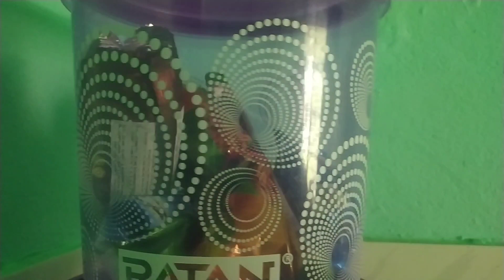First Time South Tripura Phai Kha Ang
Hi, everyone well come back to my new video